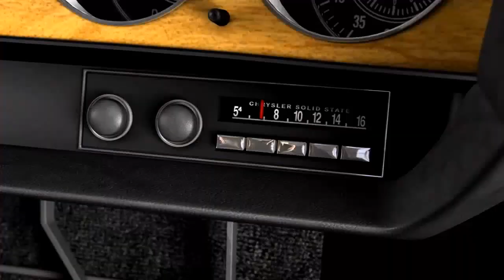Driver San Francisco - Vorschau / Preview von GameStar (Gamplay)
Im kommentierten Vorschau-Video zeigen wir Spielszenen aus Driver: San Francisco von Ubisoft und Reflections.

Driver: San Francisco in der Vorschau:
Alles auf Anfang. Mit Driver: San Francisco kehren die Entwickler von Ubisoft Reflections zum Ursprung der Serie zurück und werden dabei sogar spirituell.

In London hatten wir die Möglichkeit, mit Driver: San Francisco den neuesten Teil der Driver-Reihe zu begutachten. Das Entwicklerteam um Martin Edmondson bei Ubisoft Reflections will damit »zurück zu den Wurzeln« des Erstlings Driver von 1999. Wir haben das Tutorial und das erste Kapitel der Fortsetzung angespielt und stellen viele Gemeinsamkeiten mit dem Klassiker fest.

So übernimmt Detective John Tanner wieder das Steuer des gelben Dodge Challenger. Auf dem Beifahrersitz nimmt Kollege Jones Platz und unterstützt Tanner auf der Jagd nach Bösewicht Charles Jericho. Wie in den Filmklassikern »Bullitt« oder »French Connection« liegt der Fokus laut Creative Director Edmondson auf rasanten Verfolgungsjagden. In Driver: San Francisco nimmt Tanner deshalb ausschließlich hinter dem Lenkrad Platz, und öde Fußgänger-Missionen wie in Driv3r wird es nicht mehr geben. Damit keine Langeweile aufkommt, versprechen die Entwickler im fertigen Spiel über 120 lizenzierte Fahrzeuge, in denen Tanner über Friscos hügelige Straßen brettert und springt.